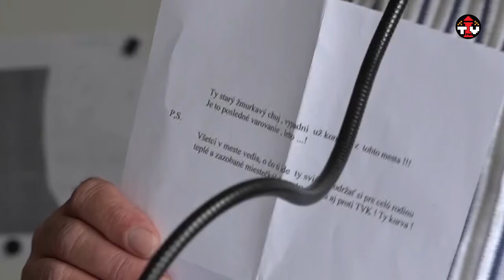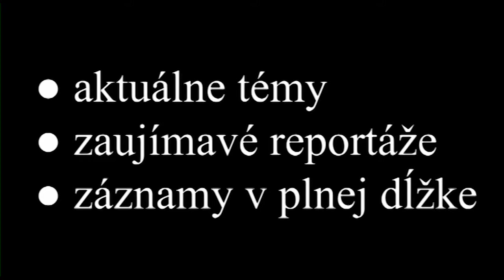Boj o vodu pre Trenčanov naberá na obrátkach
K už beztak vyhrotenému sporu okolo trenčianskych vodárenských spoločností sa tentoraz ešte pridala aj podozrivá zásielka s bielym práškom a výhražným listom, ktorý bol adresovaný šéfovi poslaneckého klubu Smer-SD; Danielovi Beníčkovi. Ten ho vníma ako poslednú výzvu na to, aby dal ruky od otázky vodárenských spoločností preč a prestal klásť nepohodlné otázky. Primátor mesta sa na vzniknutú a podľa neho absurdnú situáciu nedokázal vhodným spôsobom vyjadriť.